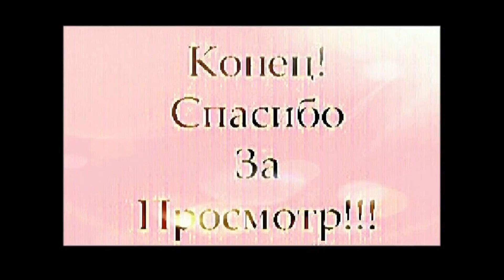ПОЁТ:МАРИНА ХЛЕБНИКОВА《ЧАШКА КОФИЮ》! ! !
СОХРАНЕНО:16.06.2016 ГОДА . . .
16:06:16 . . .
ПАМЯТИ:МАРИНЫ ХЛЕБНИКОВОЙ
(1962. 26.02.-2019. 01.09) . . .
ФИРМА ГРАММЗАПИСИ《@МЕЛОДИЯ》. . .
ЗВУКОЗАПИСЬ:12 ДЕКАБРЯ , 2012 ГОДА . . .
ВИДЕОЗАПИСЬ:1 ИЮНЯ , 2016 ГОДА . . .
ВИДЕОЗАПИСЬ В ИНТЕРНЕТЕ:
1 ИЮНЯ , 2016 ГОДА . . .